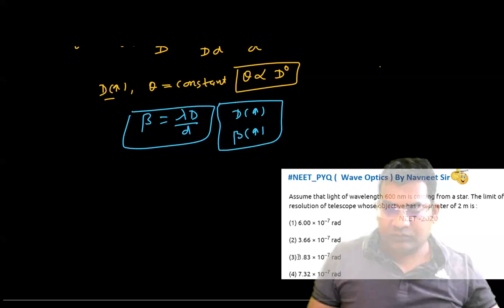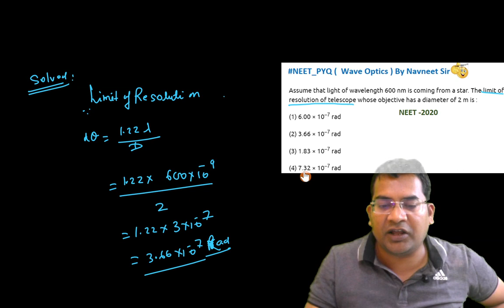Assume that light OF wavelength 600 nm is coming From a star. The limit OF resolution OF telesc.....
Assume that light OF wavelength 600 nm is coming From a star. The limit OF resolution OF telescope whose objective has a diameter OF 2 m is :
(1) 6.00 x 10-7 rad
(2) 3.66 x 10-7 rad
(3) 1.83 x 10-7 rad
(4) 7.32 x 10-7 rad